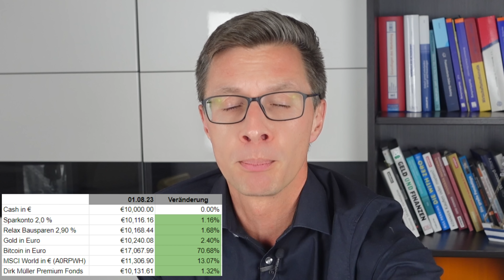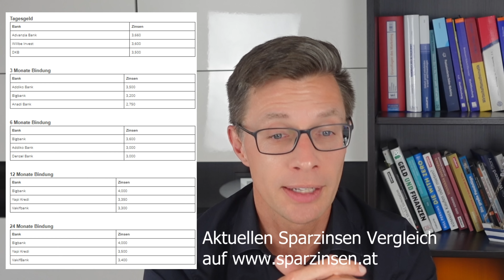News 08/2023: EZB Leitzins auf 4,25%! ETF: Neg. Thesaurierung, Flatex, DADAT, easybank, Sunrise,..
Inhalte:
0:00 Start
3:10 Lesertreffen Bergfahrten.com
4:45 Markt
7:40 Wertpapier-KESt Abschaffung
8:13 Negative Thesaurierung bei Fonds
9:12 4,25 % EZB Leitzins
9:37 Geldmarktfonds statt Tagesgeld/Festgeld
10:23 Invesco FTSE All-World ETF
11:21 Flatex
13:57 DADAT Bank
14:08 easybank
14:36 Bank Direkt
15:58 Erste Bank
16:26 Sunrise
17:07 Scalable Capital
17:52 Trade Republic
19:14 Videopause im August/September
19:46 Smartbroker
20:21 Consorsbank
20:32 Lightyear
20:46 Banx Broker/Estably
21:09 Nextmarkets
21:38 Wealthseed
22:02 N26
22:26 Bux
22:34 Bondora
22:42 Savity
23:05 Aktuelle Sparzinsen
24:44 Neukunden Aktionen
25:57 Verabschiedung

Die letzten News aus der Welt der Online Broker und des Investierens aus der Sicht Österreich und das nun aktuell für den Monat August 2023. Was hat sich getan, was wird sich tun in der Welt der Broker für uns hier in Österreich?